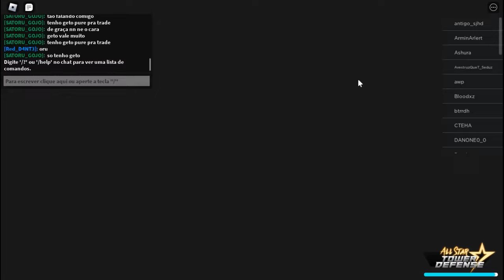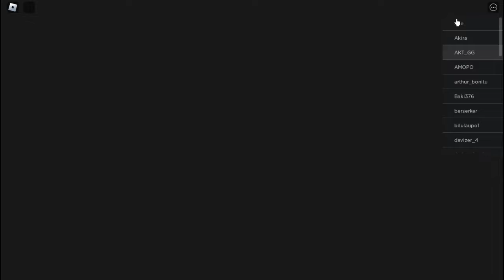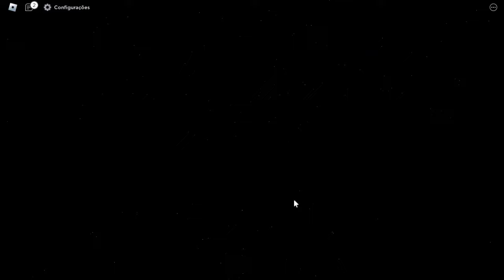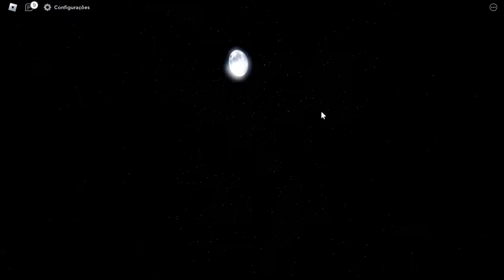FAÇA ISSO ANTES DA VIRADA DO ANO ALL STAR TOWER DEFENSE NEW CODES??